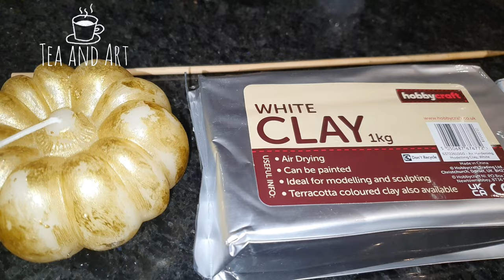How To Make DIY Air Dry Clay Crystal Pumpkins , Geode Pumpkins , Resin Art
Hi every one today we are making Diy Crystal pumpkins using air dry clay and resin.
Supplies :
-Air dry clay

-Resin
-Sand

-Glass Glitter

-Guilding Glue
-Gold foil
-Quartz Crystal

A tip Jar if you like my creations your support means a lot.